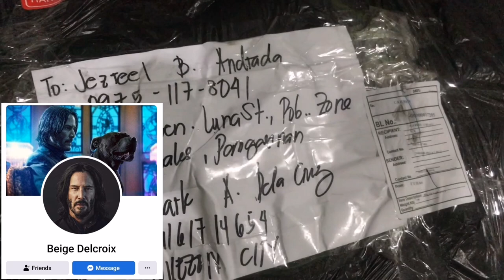MITSUBISHI LANCER (EL sidings to GLXI sidings) UPGRADE & PARTS RESTORATION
From MITSUBISHI LANCER EL sidings to GLXI SIDINGS (DIY INSTALLATION)